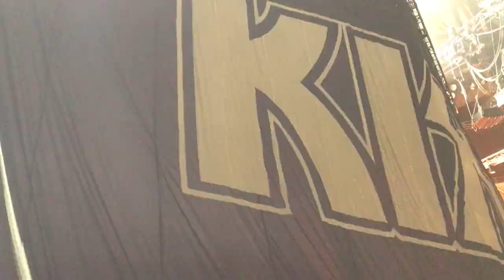Kiss "Detroit Rock City" live - February 25, 2020 Lincoln, NE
I hear my song and it pulls me through
Comes on strong, tells me what I got to do